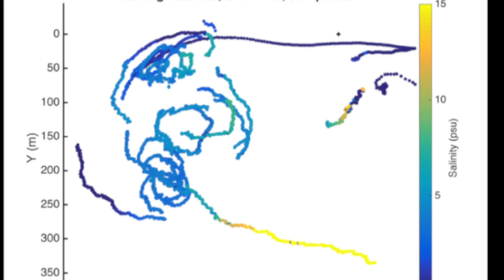Ocean Waves, River Plume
What happens when a small river collides with an ocean surf zone? To find out, UW researchers, including graduate student Sam Kastler, made a series of unprecedented measurements in the Quinault River and its plume on the Washington coast.